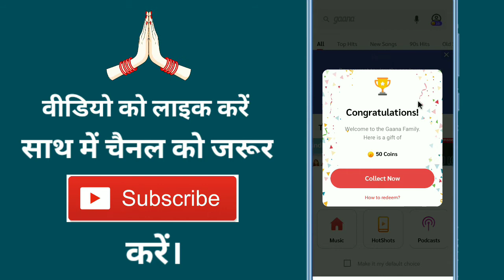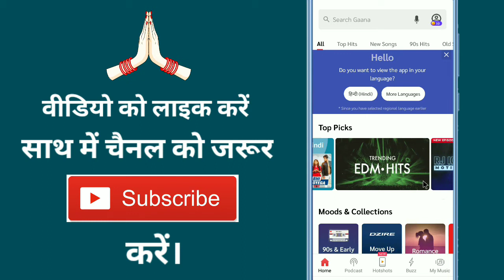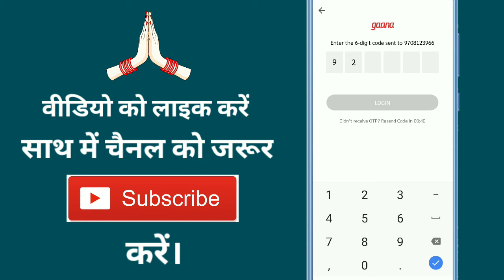Gaana App Par Account Kaise Banaye !! How To Create Gaana Account !! Gaana App Me Id Kaise Banaye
Aaj ke is video me ham batane vale hai ki gaana app me account kaise banate hain

➡ Queries Solved

1. How to make account on gaana app
2. How to create account in gaana app
3. How to make id in gaana app
4. How to create id in gaana app
5. How to open gaana account

1. Gaana app par account kaise open karen
2. Gaana app me account kaise banate hain
3. Gaana par account kaise banate hain
4. Gaana app me id kaise banate hain
5. Gaana app par id kaise banate hain

1. गाना ऐप पर अकाउंट कैसे बनाये
2. Gaana app पर account कैसे बनाएं
3. गाना ऐप में आईडी कैसे बनाये
4. Gaana app में id कैसे बनाएं
5. Gaana app पर account कैसे खोलें